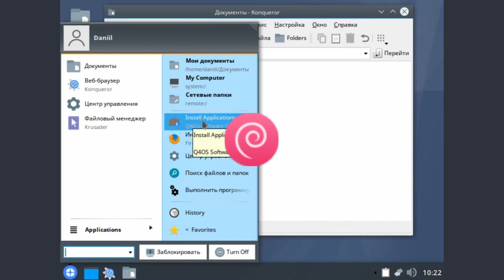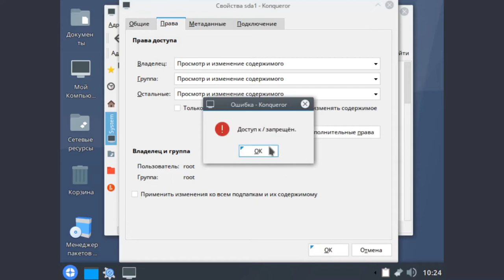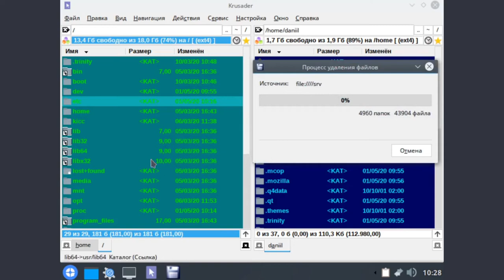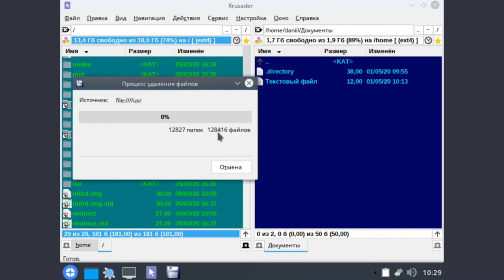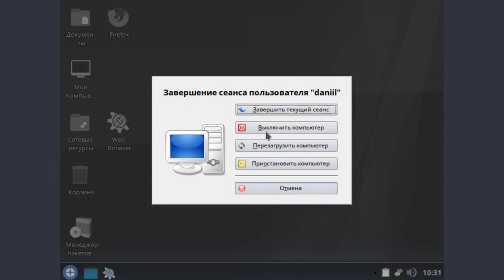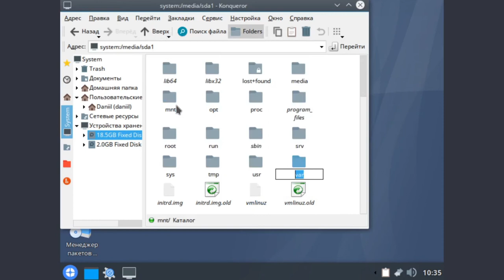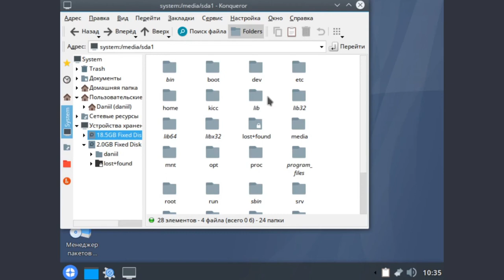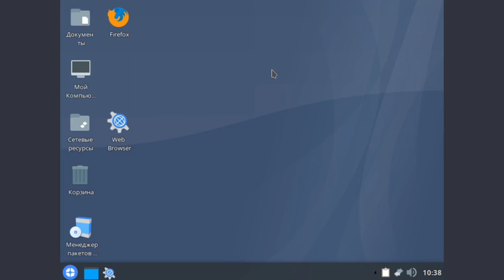Ломаем Линукс на основе debian